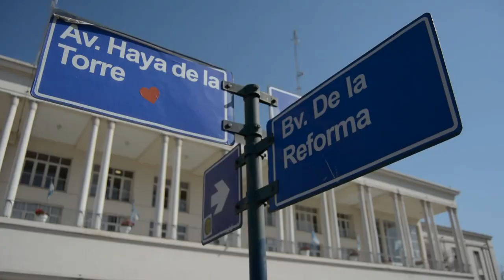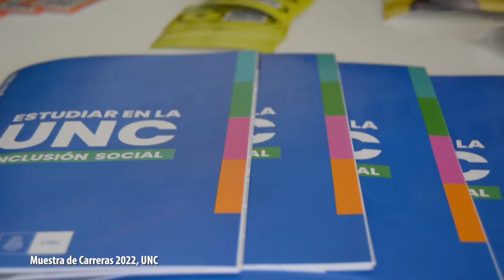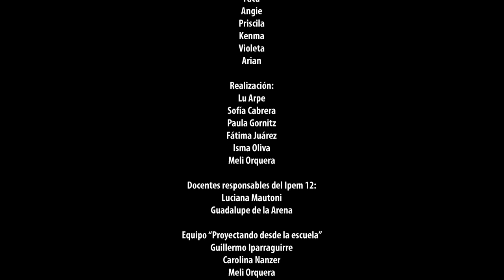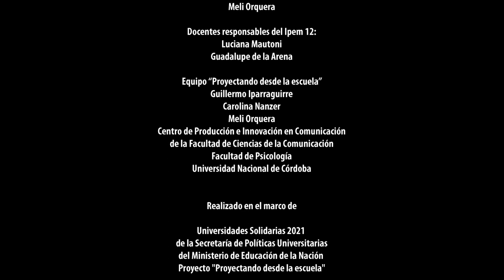La búsqueda | IPEM 12 Anexo Socavones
Sinopsis
En la búsqueda de respuestas sobre su futuro, estudiantes de sexto año del Ipem 12 "Pte. Juan Domingo Perón" Anexo Socavones, se preguntan: ¿qué van a hacer cuando terminen el secundario?, ¿estudiar, trabajar o ambas cosas?, ¿cómo sería estudiar en la UNC? Estos y más interrogantes son guías que permiten ir explorando las alternativas para arrojar más claridad sobre sus búsquedas.

Protagonistas:
Estudiantes de sexto año del colegio Ipem 12 "Pte. Juan Domingo Perón" Anexo Socavones. Camino 60 cuadras km 12
Sasha, Nadia, Mía, Sole, Facu, Angie, Priscila, Kenma, Violeta, Arian

Realización:
Lu Arpe, Sofía Cabrera, Paula Gornitz, Fátima Juárez, Isma Oliva, Meli Orquera

Docentes responsables del Ipem 12:
Luciana Mautoni, Guadalupe de la Arena

Equipo “Proyectando desde la escuela”
Guillermo Iparraguirre, Carolina Nanzer, Meli Orquera
Centro de Producción e Innovación en Comunicación de la Facultad de Ciencias de la Comunicación, Facultad de Psicología de la Universidad Nacional de Córdoba

Realizado en el marco de

Universidades Solidarias 2021 de la Secretaría de Políticas Universitarias
del Ministerio de Educación de la Nación
Proyecto "Proyectando desde la escuela"

Convocatoria 2022 Proyecto de Becas a Proyectos de Extensión de la Secretaría de Extensión Universitaria de la Universidad Nacional de Córdoba
“HISTORIAS EN PANDEMIA: Recuperando relatos sobre ser estudiantes en tiempos de Covid-19”

Segunda Convocatoria (2021) Programa de Becas de Extensión de la Secretaría de Extensión de la Facultad de Ciencias de la Comunicación de la Universidad Nacional de Córdoba

Córdoba, 2022